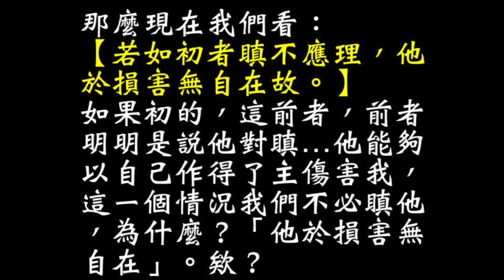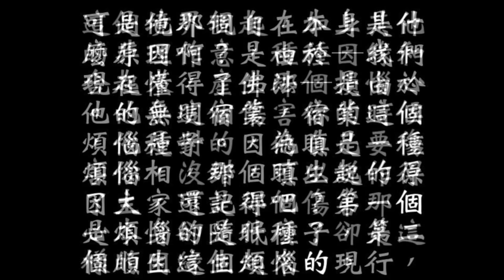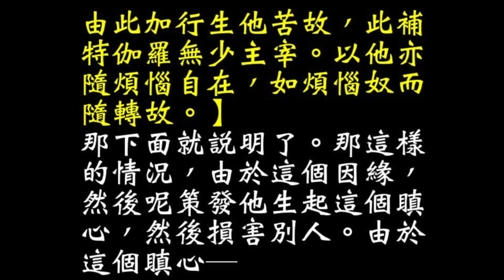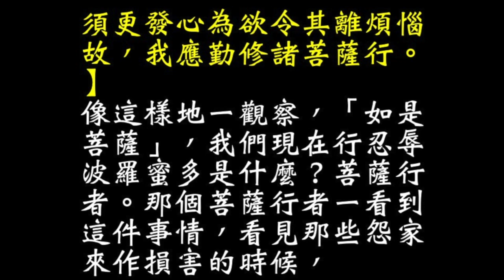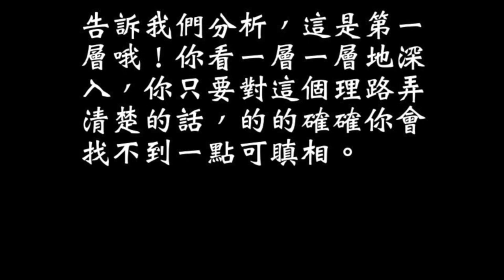04 27 04 28123A 23分10秒~123B 02分27秒